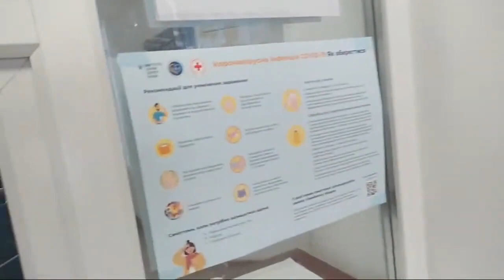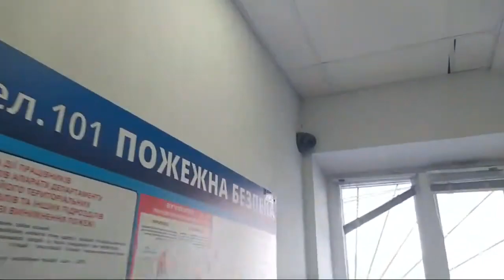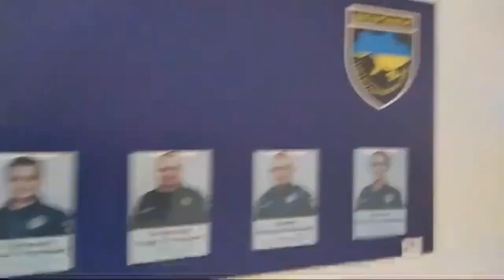ДНО !!! ПОЛИЦЕЙСКИЕ ИЗБИЛИ ПОЛИЦЕЙСКОГО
Полицейский Максим Калыняк, который давно борется с системой, находясь внутри самой системы, сегодня был избит своими "коллегами". Это уже ДНО ? Или будем опускаться еще ниже ?